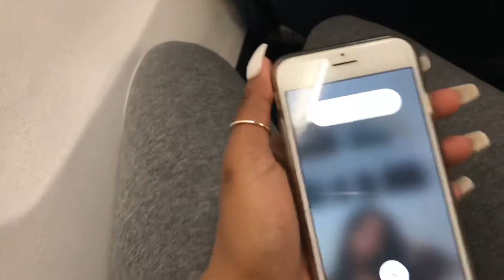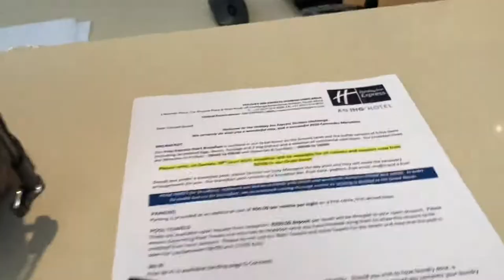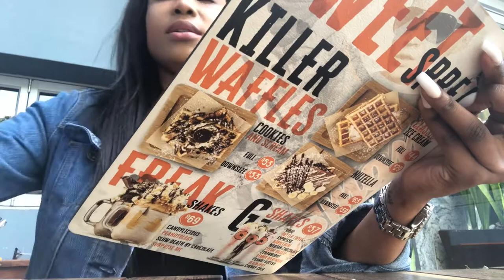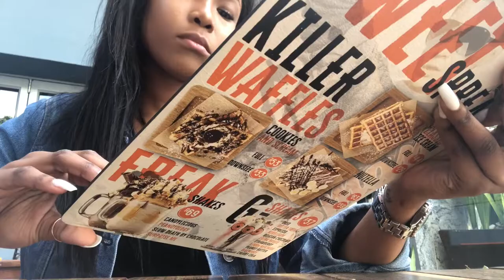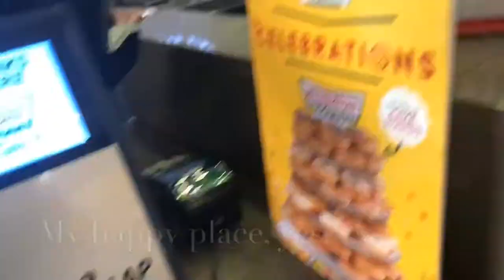WEEKEND TRAVEL VLOG:Durban, KwaZulu Natal | South African Youtuber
❋OPEN ME ❋

Hi Love loves💕👋🏽...

It was my first time in Durban, KwaZulu Natal. I love sharing my first time experiences and yeeeap. It was a short well deserved breaks away from Johannesburg.

Xoxoxo.